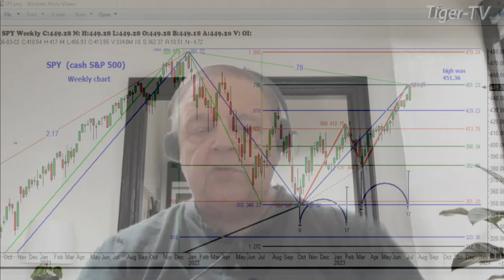July 17th, 1PM ET Market Update on TFNN - 2023